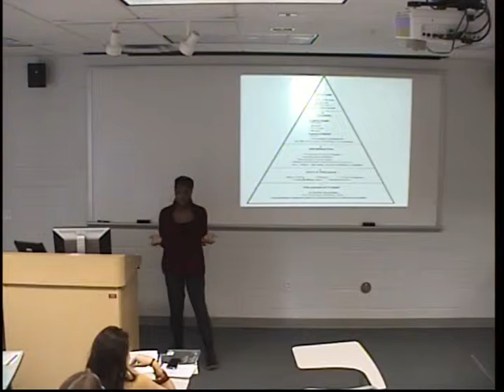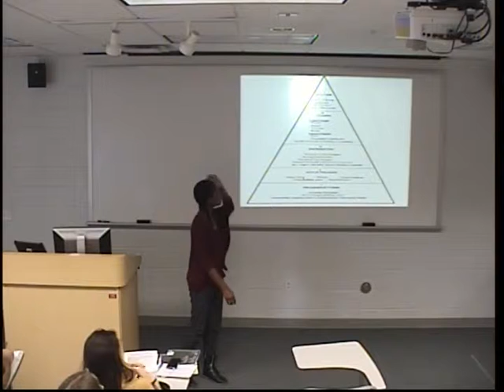Gabrielle Victoria Persuasive Speech 2012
diversity n inclusion